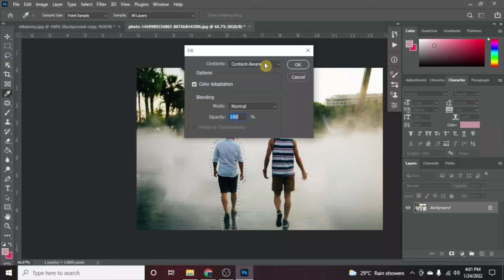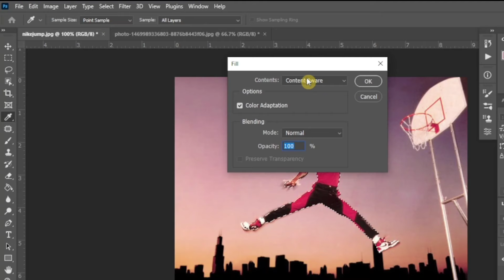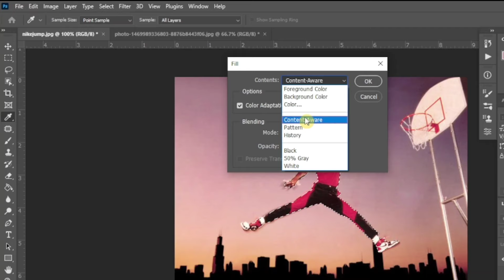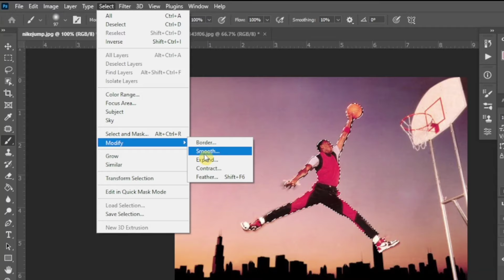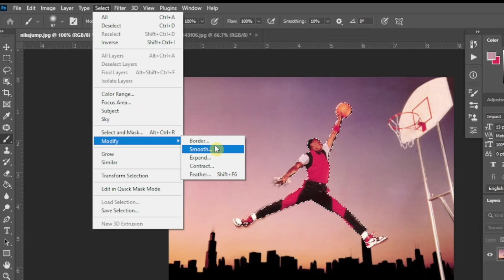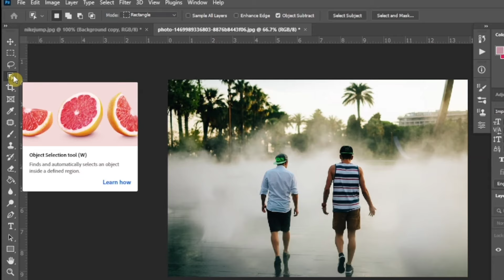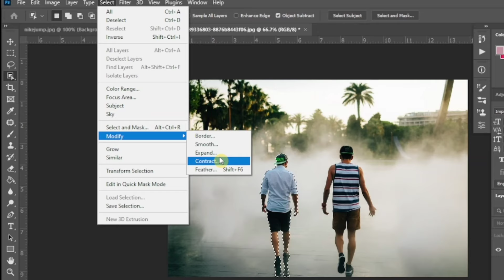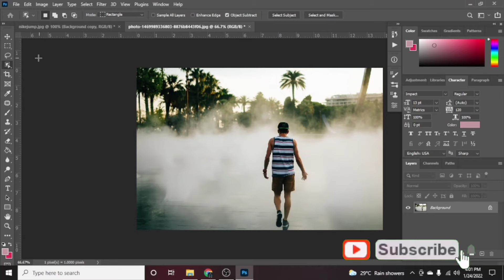How to remove People or Subject in Photoshop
I'm glad you are here. It will be appreciated to know your thoughts, suggestions, opinions, Just comment down bellow.